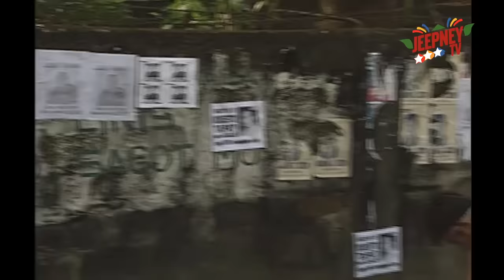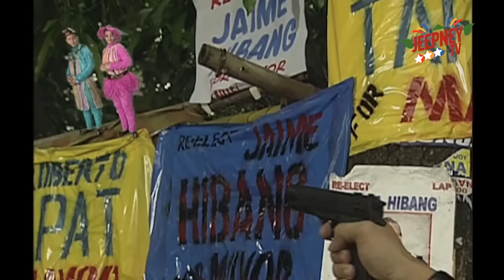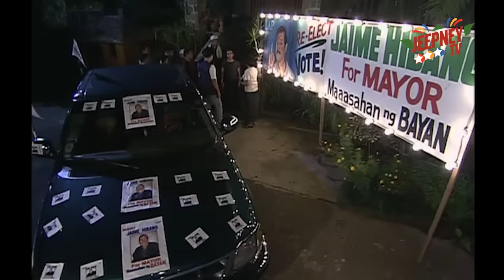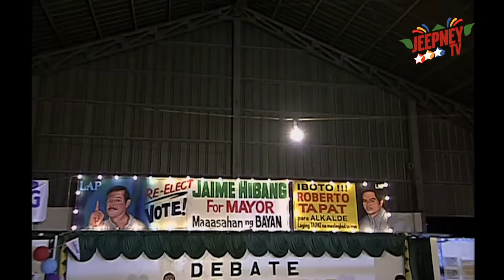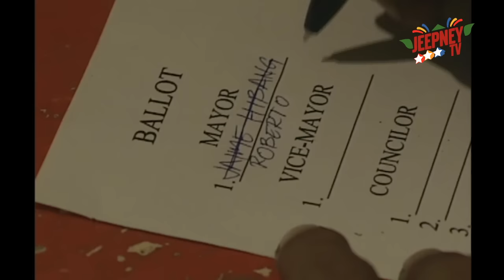Wansapanataym: Flying Voters feat. Dick Israel (FULL EPISODE 120) | Jeepney TV